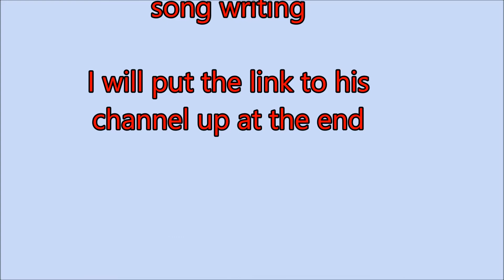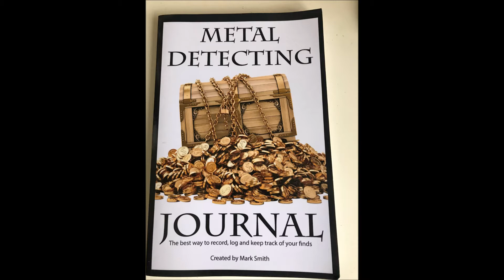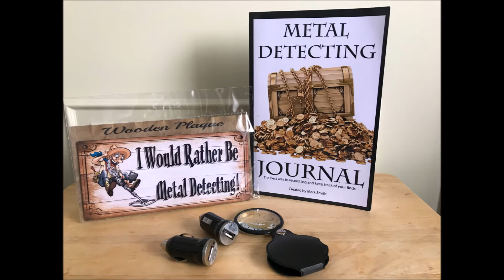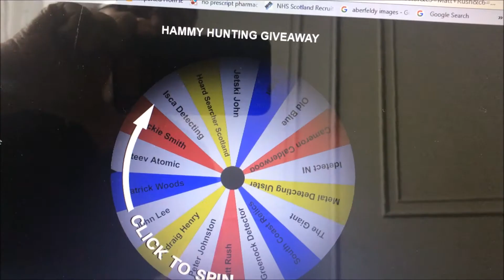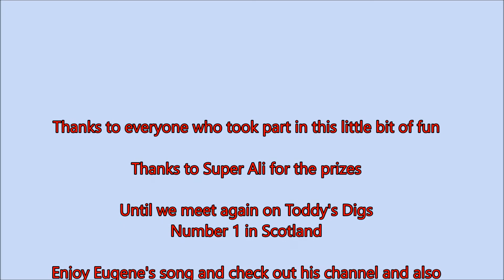Hammy Hunting Giveaway Result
The result of the giveaway is here guys no matter the result everyone is a winner as you get to hear a great wee tune by Eugene O'Sullivan about the plight of metal detecting